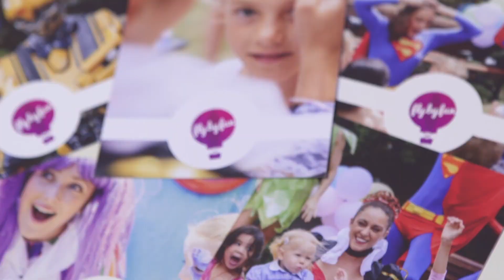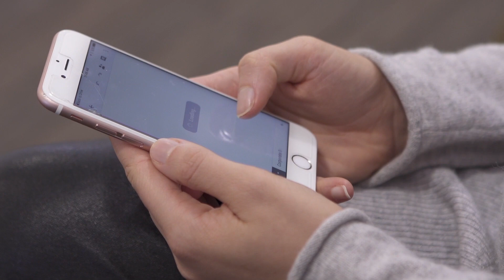Switch from Mac Mail to Cloud Email with Google | Fly By Fun G Suite Customer Story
Isobel Crumblin the Director of Fly By Fun Australia’s most loved children’s party entertainers felt very glued to their computers, She has been looking for ways to access their emails, sheets, and documents while on the run and while on their events.

We work with ambitious entrepreneurs and business leaders to ensure an effective technology strategy is a central driver of their success and a key enabler of business growth. With our help, our customers use innovative technology as an unfair strategic advantage to outsmart their competition and lead their industries.

itGenius is the #1 Small Business Google Cloud partner in Australia and services 1000’s of businesses worldwide. While we retain much significant clientele including Canva, Hubspot, Fairfax, and Anytime Fitness as well as multiple Australian Government departments, we specialise in and most enjoy servicing our primarily micro and SME customer base of enterprising and enthusiastic entrepreneur-led companies, who typically employ teams of less than 50 but have big goals for growth and impact.